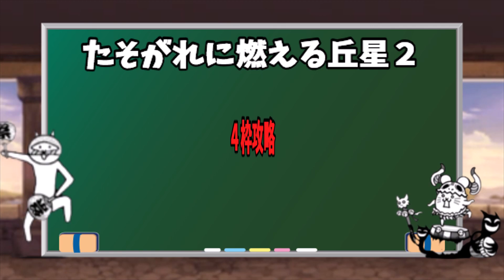ゆっくり実況【１から始める無課金にゃんこ大戦争】１８８２日目たそがれに燃える丘星２ノーアイテム４枠攻略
星１なら３枠で攻略できたのですが